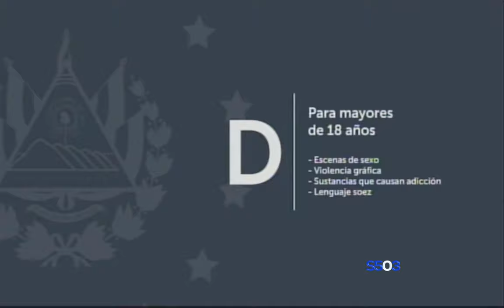Cierre de Noticiero Hechos 03 DE MARZO 2024